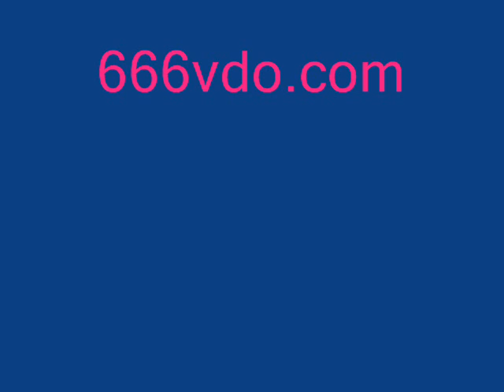Dr Daniel Acharuparambil; holy demise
madhyastantv
His Grace Dr. Daniel Acharuparambil, the Archbishop of Verapoly and the President of The Kerala Catholic Bishops' Council passed away. Please visit Madhyastan TV to see the condoles message by Arch...
His Grace Dr. Daniel Acharuparambil, the Archbishop of Verapoly and the President of The Kerala Catholic Bishops' Council passed away. Please visit Madhyastan TV to see the condoles message by Archbishop Mar Joseph Powathil